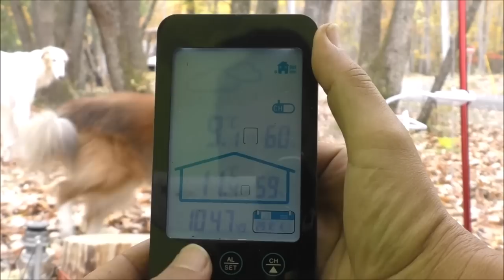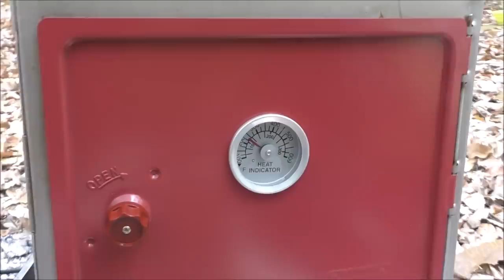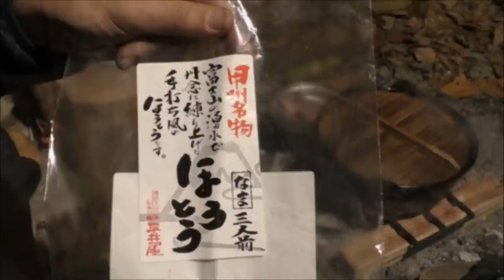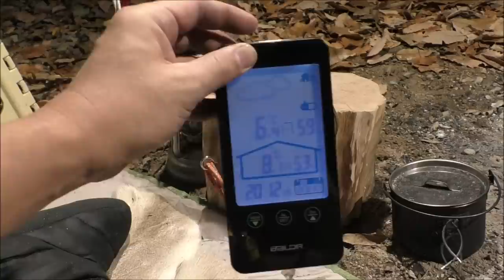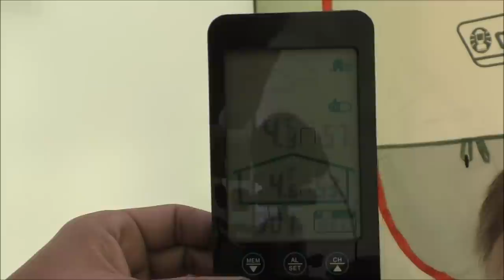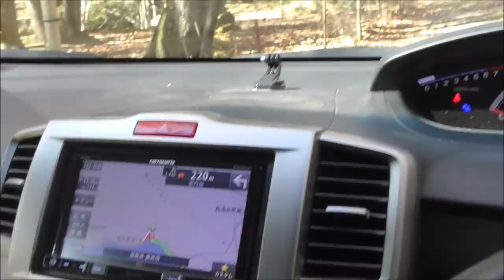ソロキャンプ＋ワンズ３ (甲州名物ほうとう)(スモークリベンジ)(安納焼き芋)(ウインナースパ)奥琵琶湖キャンプ後編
2019/11/27~29

ソロキャンプ＋ワンズ３ 奥琵琶湖キャンプ後編
原点回帰 ６０幕中、１番最初に買った幕で１番最初に来たキャンプ場
コールマン バイザードーム270
(甲州名物ほうとう)(スモークリベンジ)(安納焼き芋)

後編２日目です。
食べまくりな感じもありますけど＾＾；。クラフトしようと材料色々持って行ってたんですが
途中ロープワーク講座なるものを撮ってたのでｗ。
２時間しゃべりっぱなしで結構疲れました。
別で１本ロープワークだけの動画にしてますので、宜しければ見てみてくださいm(_ _)m。
オマケもつけておきましたｗｗ。